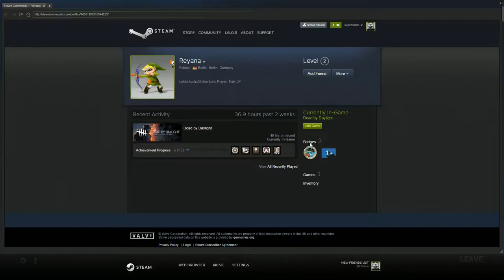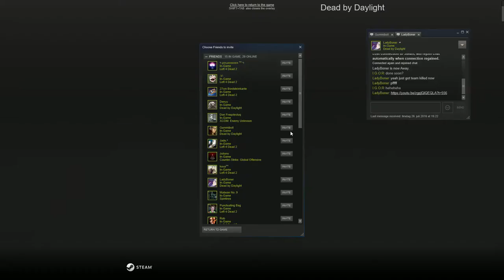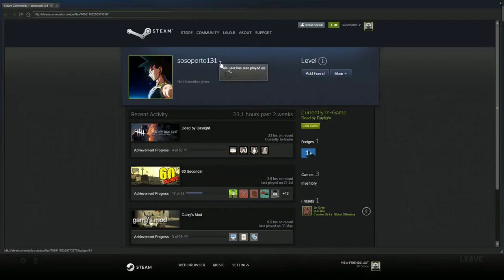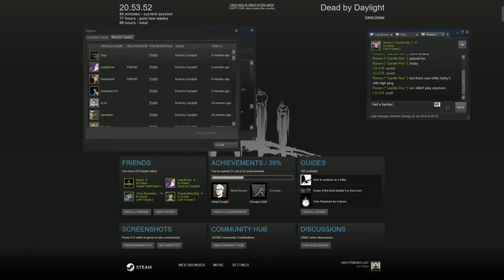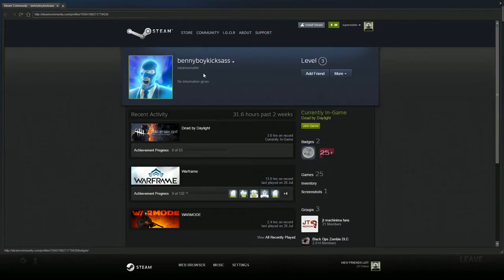Dead by daylight with friends 2